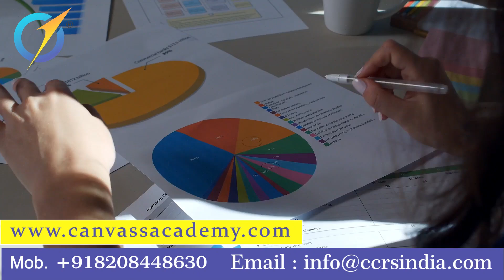Career Crossroads MPH vs. Clinical Research After BPharm | Clinical research institute in india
Visit: Canvassacademy.com

Are you a recent BPharm graduate wondering where to take your career next? Join us as we explore the exciting possibilities awaiting you! In this video, we dive deep into the age-old dilemma: Should you pursue a Master's in Public Health (MPH) or leap into the dynamic world of clinical research?  We break down the pros and cons of each path, offering real-world insights to help you make the best decision for your future. Whether you're drawn to shaping public policies or eager to uncover groundbreaking medical discoveries, we've got you covered! Don't miss this essential guide tailor-made for BPharm grads like you! Hit play and let's navigate your next big career move together!

Want to pursue Clinical research course? We, are the best institute of clinical research in India that offers a range of online clinical research courses. Through this channel, you will get to know, what is clinical research? what are clinical research courses? Its scope, salary , etc. We are the top clinical research institute in India that provide online learning of clinical research courses for students from all over India. Our head office is in Nagpur, Maharashtra.

MS Vijaya Bhakte, Director of CCRSPL has the aim to guide students from various medical backgrounds like M Pharm, B Pharm, BSc, BDS, etc to build a budding career in Clinical research field by pursuing Clinical Research courses. Through these courses, one can opt for jobs like, Clinical research coordinator, Clinical Trial Assistant, Clinical Research Associate, Data Analyst, Project Coordinator, etc.

We have a range of courses to offer like Post Graduate Diploma in Clinical Research, Advance Diploma in Clinical Research and Masters in Clinical Research.
We not only focus on providing domain specific skills to students but also we focus on their critical thinking skills, communication skills, management skills, behaviour,  soft skills to boost their confidence. The one on one sessions help maximum students to get a job placement in Clinical Research industries.

All our courses have been taught by industry experts and from rudimentary level.